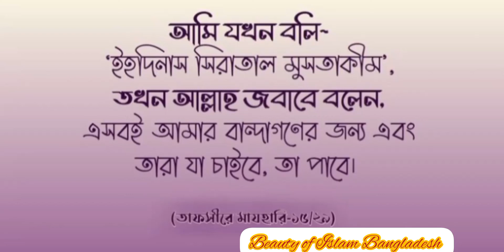আল্লাহ কষ্টের পর সুখ দেবেন। (সূরাহ তালাক:৭ ) islamic allah islamicvideo #2022